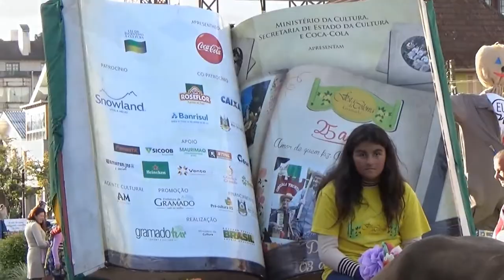Desfile de Colonos en Gramado-RS-2015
Alegría y colorido desfile de Colonos. Alemanes, Italianos y Portugueses se suman en esta tradicional Fiesta.